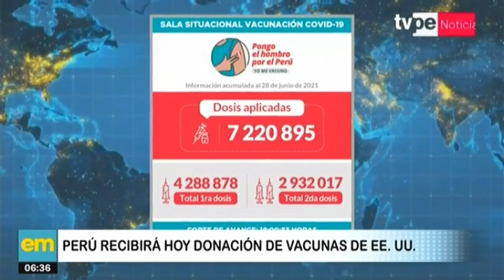Perú recibirá hoy donación de vacunas de Estados Unidos